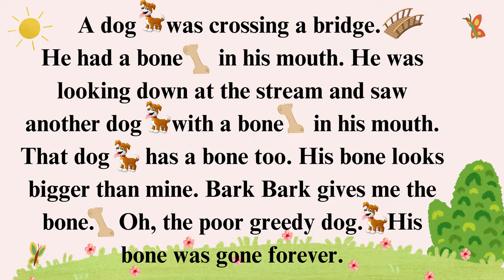Story one: The dog and his bone